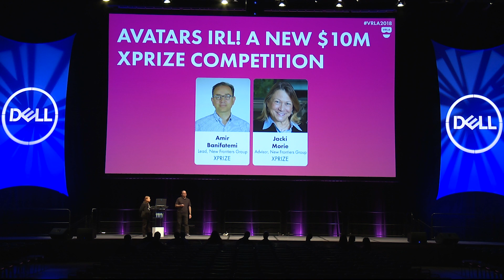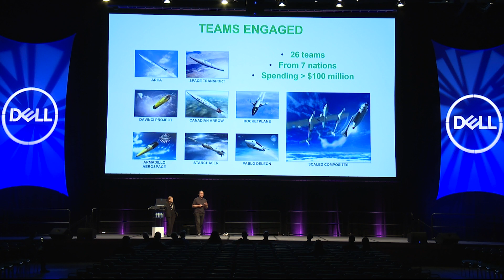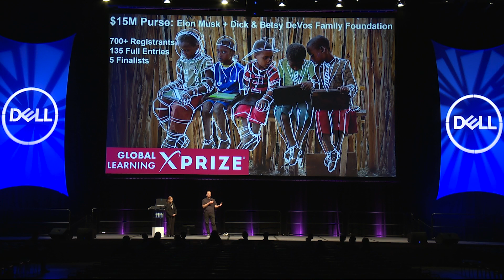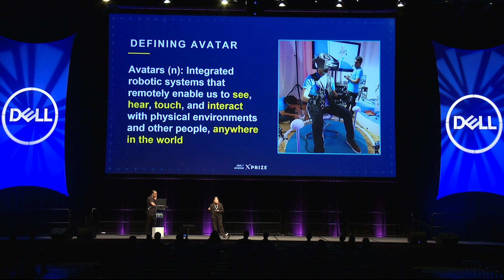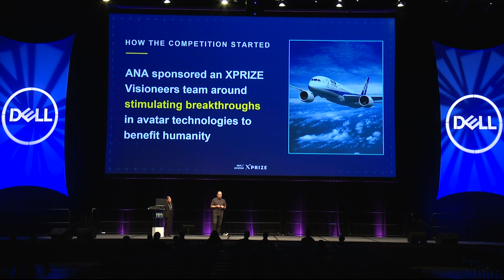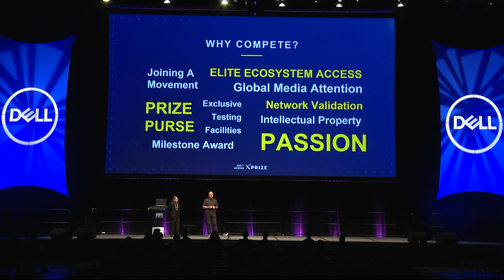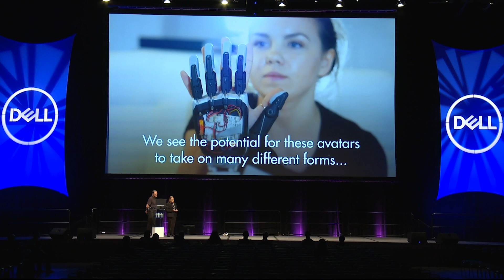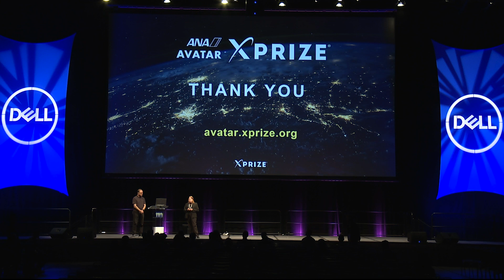VRLA 2018 - Avatars IRL! XPrize Competition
Presented at VRLA in the Dell Theater on May 5th, 2018.

Have you ever wondered how to transport yourself to another place? Our ability to physically experience another geographic location, or to provide on-the-ground assistance where needed, is limited by cost and the simple availability of time. The $10M ANA Avatar XPRIZE is a new four-year global competition focused on accelerating the integration of multiple emerging technologies into an avatar system that will enable us to remotely see, hear, touch and interact with physical environments and other people through an integrated robotic device. This prize can enable us to more rapidly and efficiently distribute skill and hands-on expertise to distant geographic locations where they are needed, bridging the gap between distance, time and cultures.

Presenters:

Amir Banifatemi - Lead, New Frontiers Group - XPRIZE
Jacki Morie - Adviser, New Frontiers Group - XPRIZE